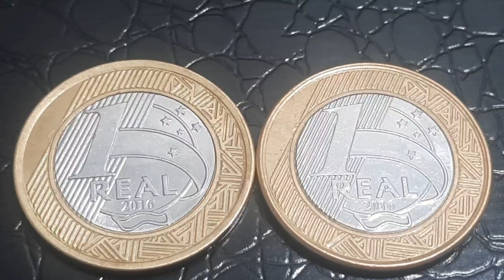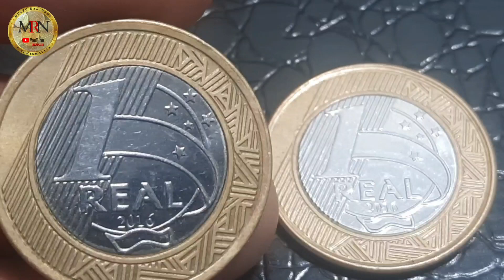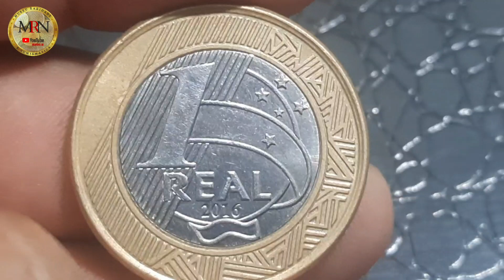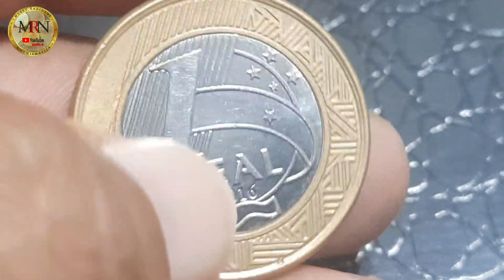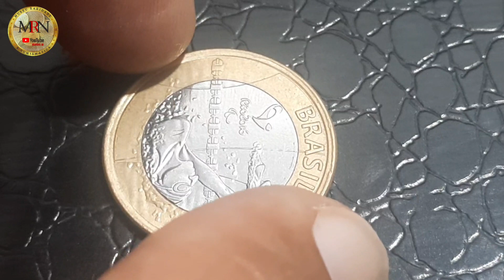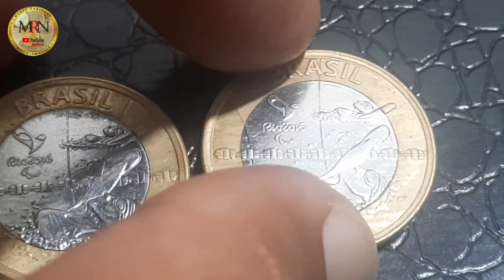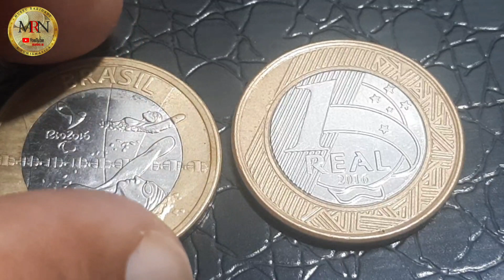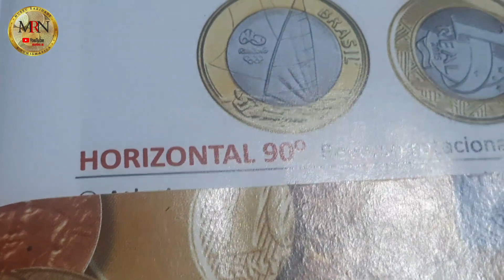💵MOEDA VALIOSA DE 1 REAL NATAÇÃO PARALIMPICA 2016 A UNICA VISTA ATÉ HOJE COM ESSE TIPO DE ERRO.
💵MOEDA VALIOSA DE 1 REAL NATAÇÃO PARALIMPICA 2016 A ÚNICA VISTA ATÉ HOJE COM ESSE TIPO DE ERRO.

@natureza santos pesca